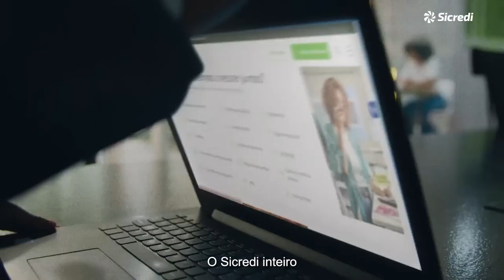Lançamento do NATAL de Luz e prêmios da ACIU em Umuarama Pr.